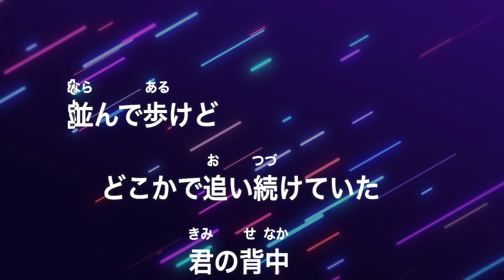【カラオケ】正解 [18FES ver.] / RADWIMPS【原曲キー】